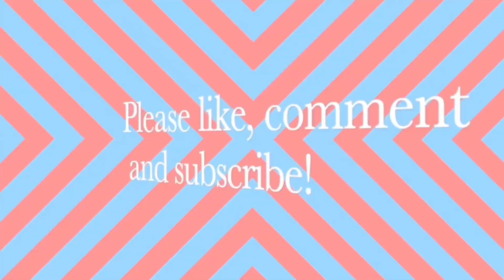My custom airport and runway in Trainz 2!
Hello everyone! Today I made a custom airport and a custom runway in Trainz 2.

The building I use for the terminal is the CN Express Buidling, while the road I use for the runway is the light grey road with broken lines. I also use the tall railway tower for the watch tower. I test out the two Piper Cherokee PA-28 planes on invisible tracks by landing and taking off in this custom airport I made. Yet this one is commissioned again for an another time by my friend Astray Galaxy. Anyways, please enjoy my video!